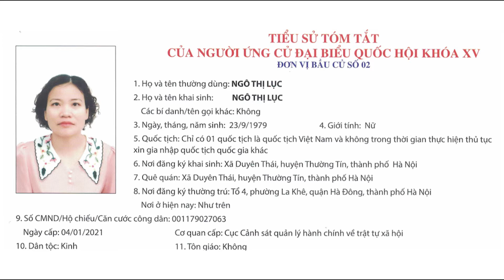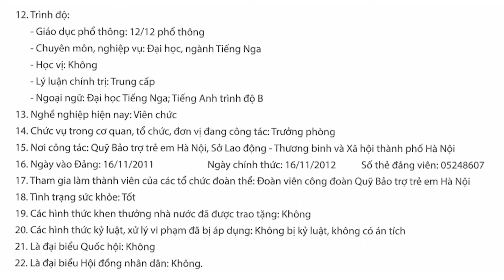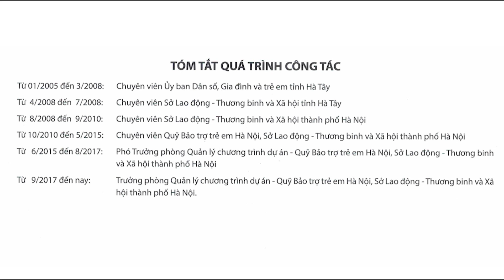Tiểu sử tóm tắt của bà Ngô Thị Lục ứng cử đại biểu Quốc hội khóa XV thuộc đơn vị bầu cử số 2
3. Tiểu sử tóm tắt của bà Ngô Thị Lục ứng cử đại biểu Quốc hội khóa XV_ thuộc đơn vị bầu cử số 2